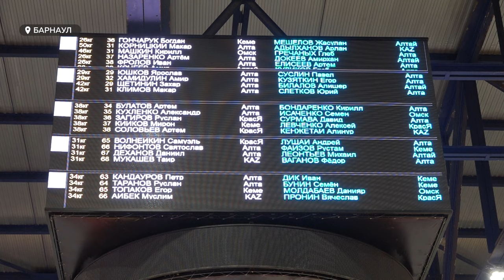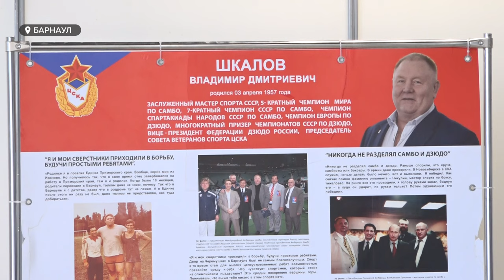Международный детский фестиваль по дзюдо прошел в Барнауле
Порядка тысячи юных дзюдоистов со всей Сибири, а также из других регионов России и стран ближнего зарубежья боролись за звания лучших на ХХ детском международном фестивале, посвященном памяти Владимира Шкалова.